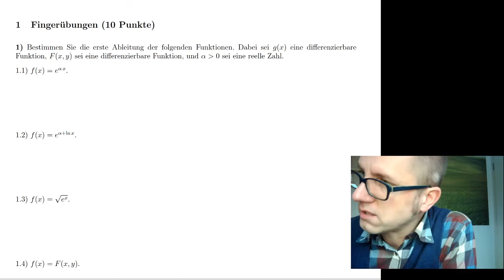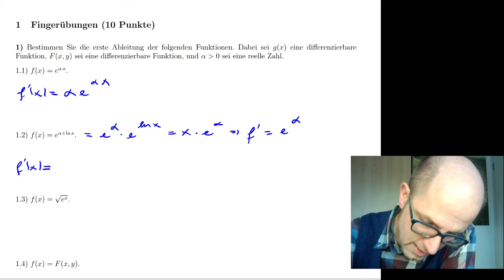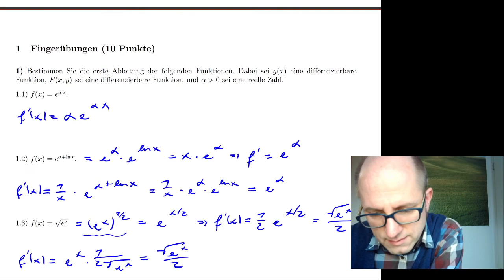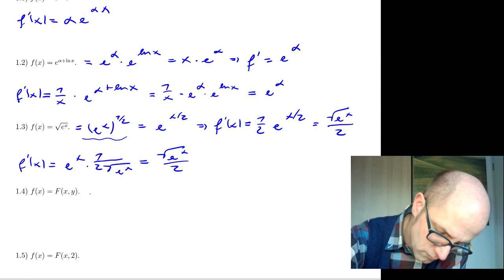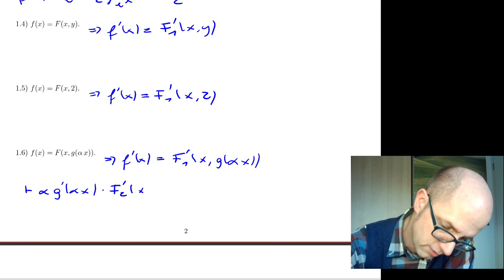Mathe A Klausur 16 17 2 A1